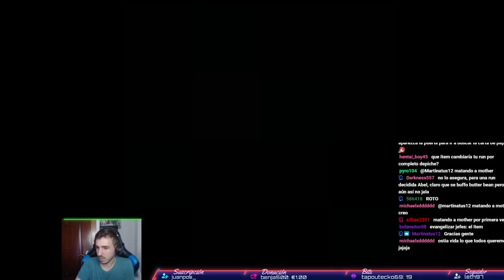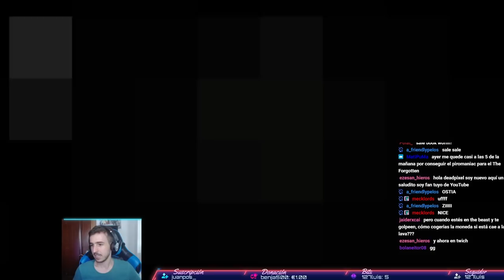Ángeles gratis | THE BINDING OF ISAAC REPENTANCE